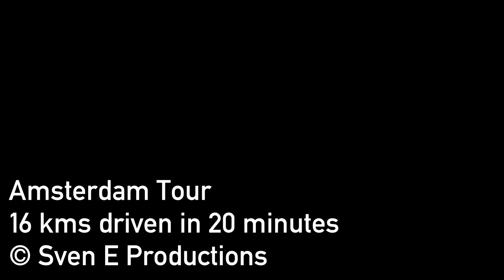2020-07 A tour through Amsterdam.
I am a content creator from Venlo, Netherlands. I make travel video's, gaming video's and some other random video's.